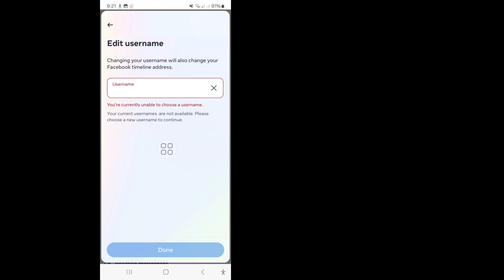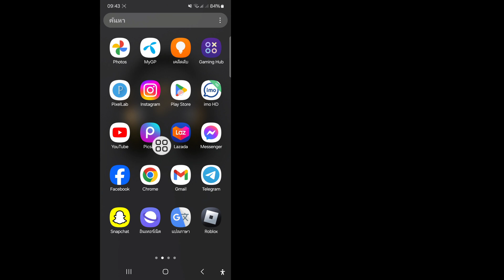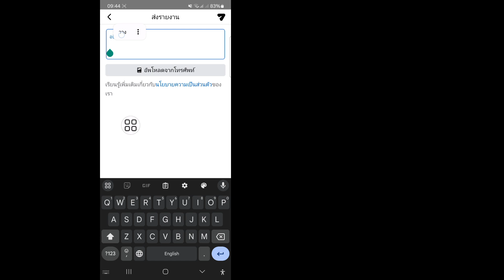วิธีแก้ไข Facebook คุณไม่สามารถเลือกชื่อผู้ใช้ได้ในขณะนี้ แก้ไข 2024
ในวิดีโอนี้ ฉันจะแสดงให้คุณเห็น [วิธีแก้ไขปัญหา Facebook ที่ไม่สามารถเลือกชื่อผู้ใช้ได้ในขณะนี้] ดังนั้นโปรดดูวิดีโอนี้อย่างระมัดระวังและอย่าข้ามวิดีโอนี้ หากคุณข้ามวิดีโอนี้ไป คุณจะไม่เข้าใจดีนัก ดังนั้น หากมีปัญหาใดๆ คุณสามารถถามฉันได้และแสดงความคิดเห็นด้านล่าง ฉันจะพยายามแก้ไขปัญหาของคุณ หากคุณชอบวิดีโอนี้ โปรดกดไลค์และสมัครรับข้อมูลช่องของฉัน ขอบคุณ

วิดีโอนี้มีประโยชน์กับคุณ โปรดสมัครสมาชิกช่องของฉันเพื่อรับชมวิดีโอเพิ่มเติม หากคุณมีคำถามใดๆ โปรดให้ฉันแสดงความคิดเห็นด้านล่าง